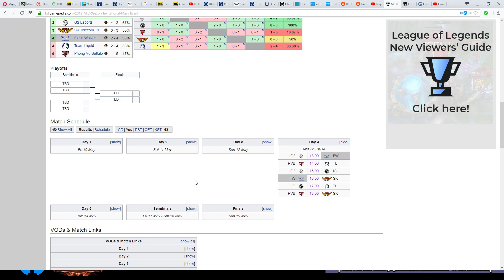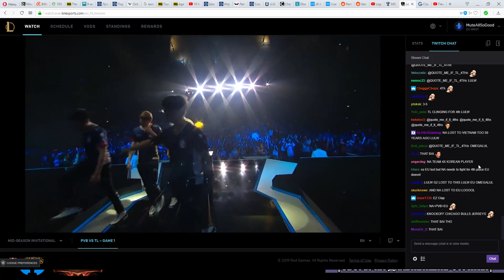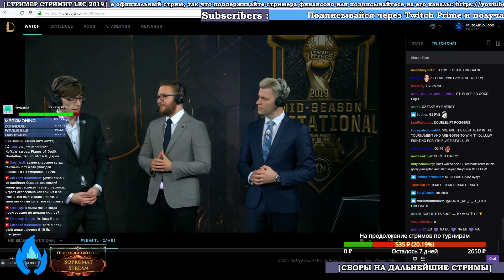PVB vs. TL День 4 | MSI 2019 Group Stage Day 4 | Team Liquid против phong vũ buffalo